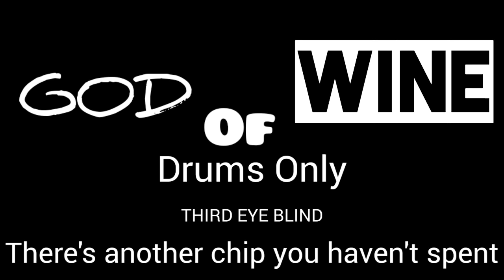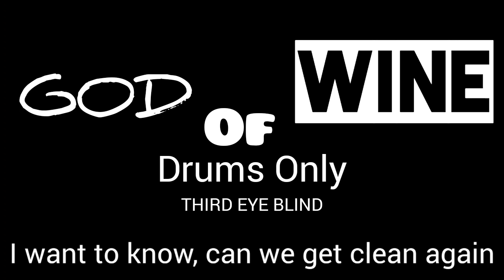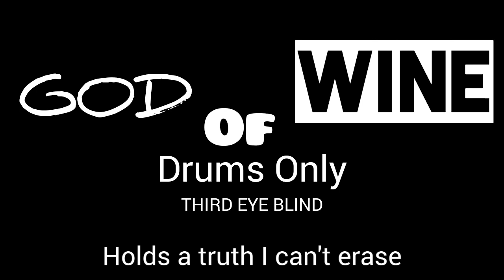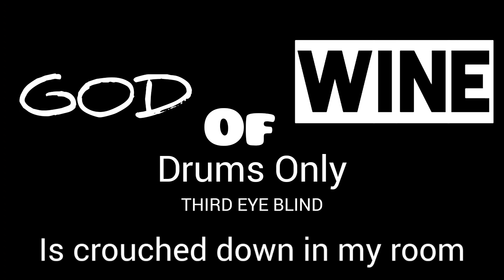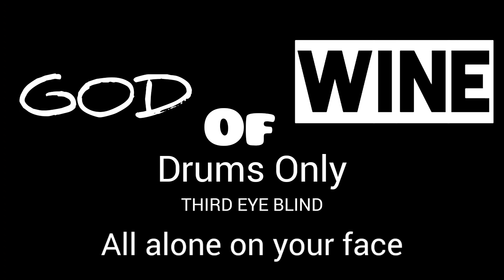Third Eye Blind - GOD OF WINE /GUITAR BACKING TRACK / Drums/No Vocal